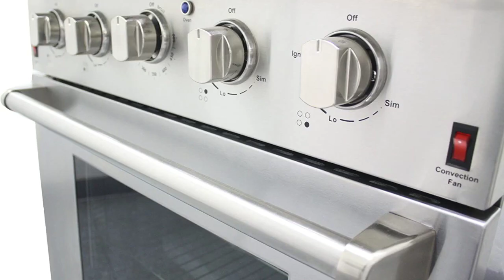Top 5 Best Gas Ranges: Best Gas Ranges Reviews | Top Best Gas Ranges (Buying Guide)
✅ Are you Thinking to purchase the best Best Gas Ranges? This video will help exactly which are the best budget Best Gas Ranges on the market today.

⬇️Click to Show More⬇️

Avanti GR2416CSS
Kucht KRG3080U
Bosch HGI8054UC
Thor Kitchen HRG3080U
Thor Kitchen 30

Don’t miss this in-depth review of the best Best Gas Rangess for the money, and enjoy your first or new Best Gas Rangess buying.